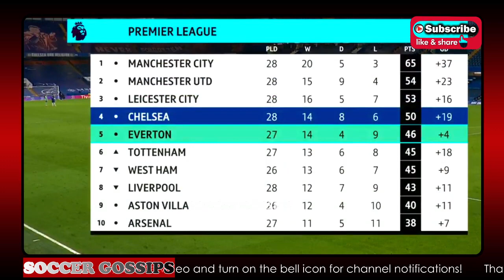CHELSEA FC VS EVERTON FC {POST MATCH ANALYSIS AND REACTION} CHELSEA ON A GOOD WINNING RUN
Chelsea beat top-four rivals Everton at Stamford Bridge on Monday to tighten their grip on fourth place in the Premier League and extend Thomas Tuchel's unbeaten streak since becoming manager to 11 matches.

Blues boss Tuchel, who came into the match having won seven and drawn three since taking over for Frank Lampard, handed a start to fit-again Kai Havertz, while U.S. international Christian Pulisic once again did not make the XI.

Callum Hudson-Odoi's stellar first-half play led to Chelsea's opener when he sprang Marcos Alonso in the penalty area to square to Havertz for a shot that deflected off Ben Godfrey and into the net for an Everton own goal.

Alonso was in on goal again before half-time with a stellar chance to double the home side's lead, but Everton keeper Jordan Pickford made a great reaction save on the Spaniard's snap shot and Chelsea settled for a 1-0 lead at the break.

Jorginho doubled Chelsea's lead with a penalty kick in the 65th minute, sending Pickford the wrong way after the Everton keeper hauled down Havertz in the area to gift the hosts a chance from the spot.

The result leaves Chelsea, who have kept nine clean sheets since Tuchel took the job, on 50 points from 28 matches, four ahead of fifth-placed Everton and three behind third-placed Leicester City.

Monday's shut-out meant Tuchel became the first manager to secure clean sheets in each of his first five Premier League home games.

Tuchel heaped praise on Havertz, who was laid low by COVID-19 in November and was then used mostly as a substitute before picking up an injury last month.

"It was the trust we gave him and he used the trust we gave him. He is a player who has all the ability to be a dominant figure in the offence and he stepped up," Tuchel said.